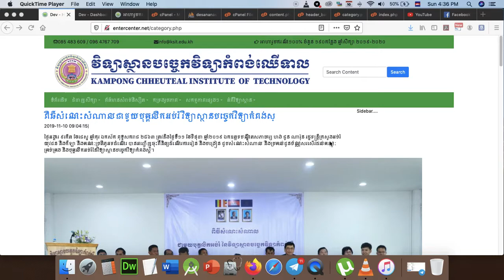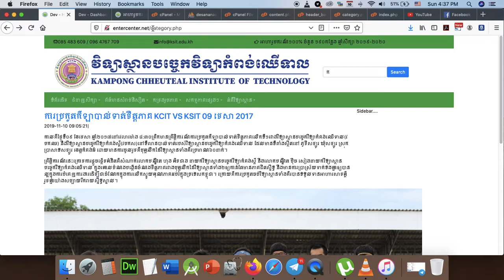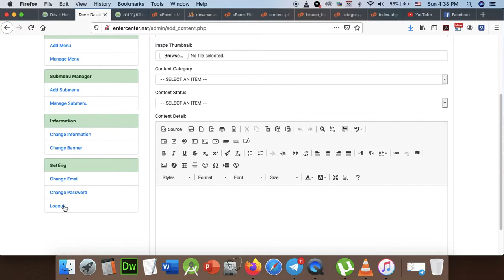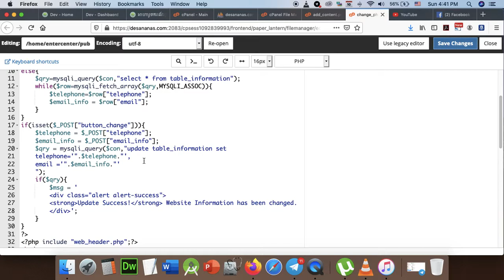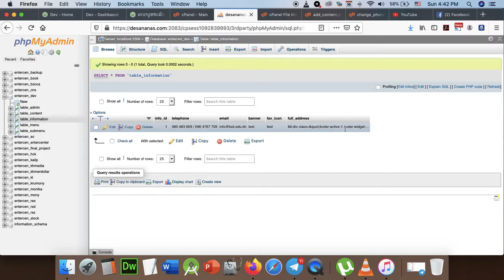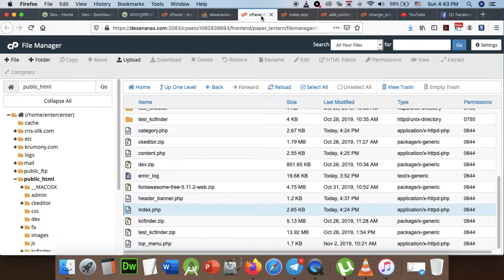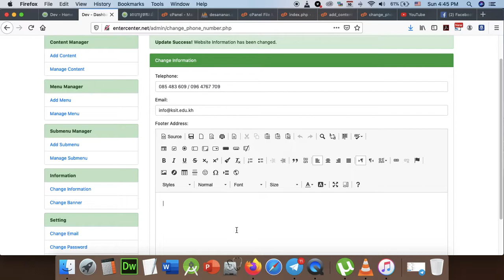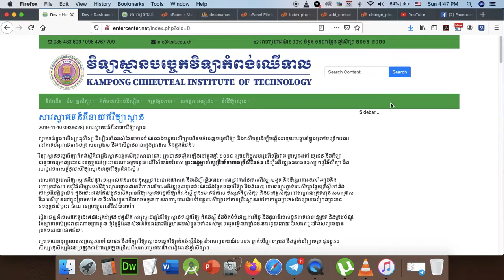Part 192 - Final Project 022